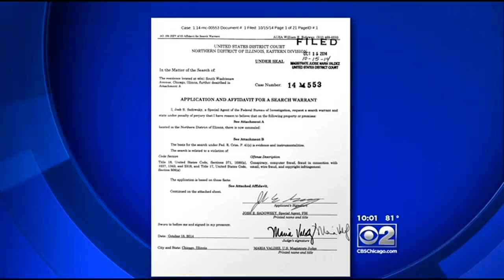FBI Traces Celebrity Nude Photo Hack To Chicago Home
&nbsp;It's one of the biggest celebrity nude photo leaks ever and CBS 2 has learned the suspected hacker lives in Chicago. CBS 2's Mike Parker found the house in question.